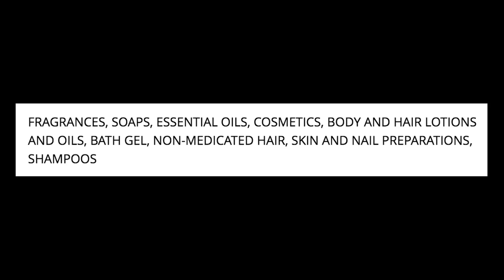Hailey Baldwin's ‘Bieber Beauty’ Trademark Rejected ... And It's All Justin's Fault!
Tuesday, June 25, 2019 - Hailey Baldwin was set to launch her very own ‘Bieber Beauty’ cosmetics line but husband Justin Bieber accidentally shattered her dreams and her trademark application was rejected! Find out how it all went down!